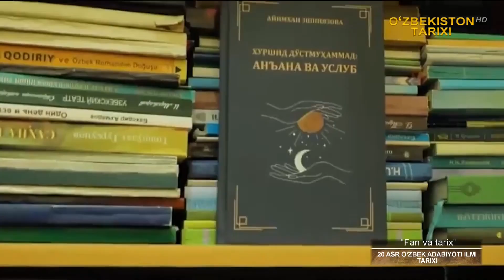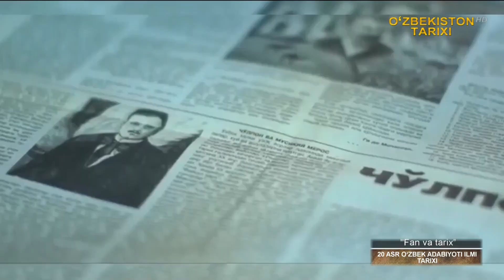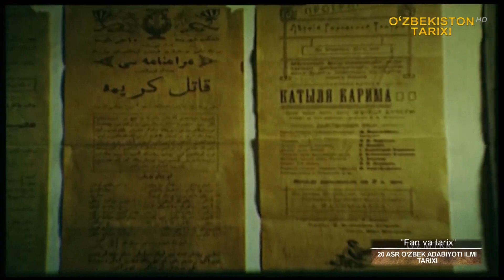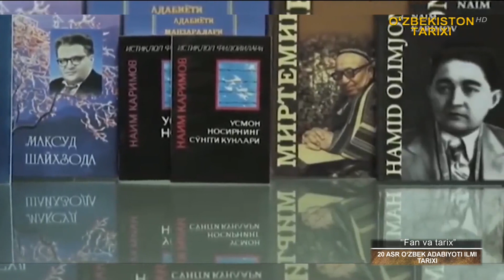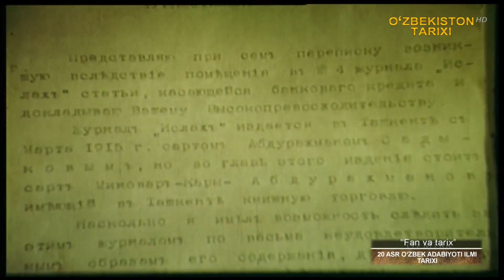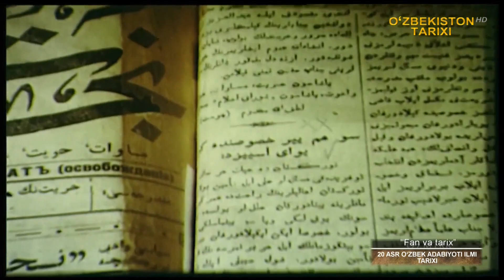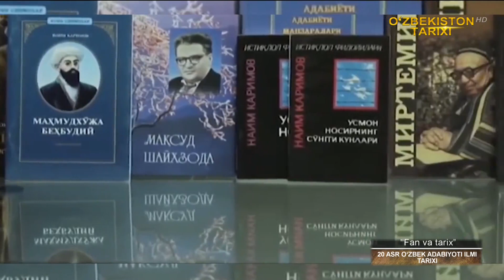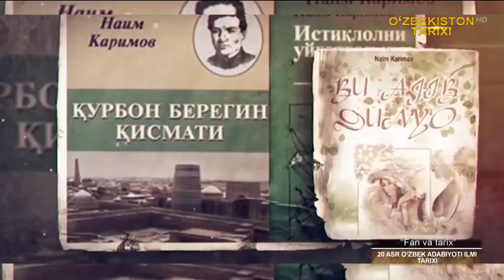Fan va tarix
Fanlar akademiyasi akademigi, adabiyotshunos olim, fidoyi inson Naim Karimov  ilmiy maktabiga bag'ishlangan ko'rsatuv.